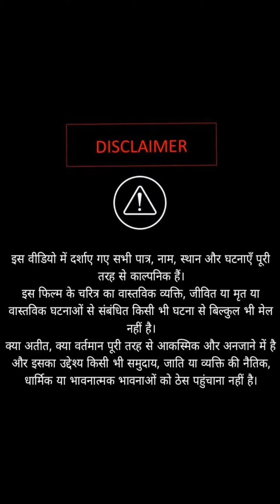ग़रीब लड़की ने IAS का घमंड तोड़ा